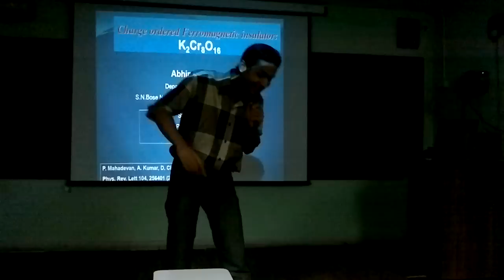Stress busting before work presentation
Are you under tremendous work pressure?
See what Abhinav did before his presentation..

meherban kadardan dekhiye is bande ko apne research presentation k samne kya kar raha hain?